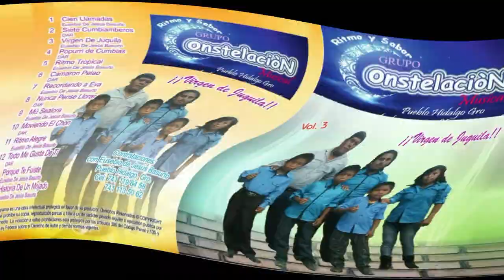🔴 Grupo Constelacion Musical De Pueblo Hidalgo ★( me'phaa )★ Ajmúún Mbaa Mi'Xáá [ Official Video ]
¡Envía tu canción O Video para ser promocionado!©

ENVÍE UN CORREO ELECTRÓNICO, CON LA MÚSICA O VIDEO
SERÁ ELIMINADA INMEDIATAMENTE.
© EMPRESAS Y ORGANIZACIONES:
ESTE CANAL SE CREÓ PARA PROMOCIONAR LOS MEJORES VIDEOS, ARTISTAS Y PRODUCTORES.
NO QUEREMOS VIOLAR LOS DERECHOS DE AUTOR. SI DESEA ELIMINAR UNA CANCIÓN O VIDEO
 AVÍSENOS: PODEMOS ELIMINARLO INMEDIATAMENTE DE NUESTRO CANAL.